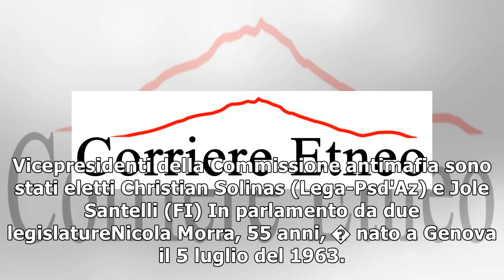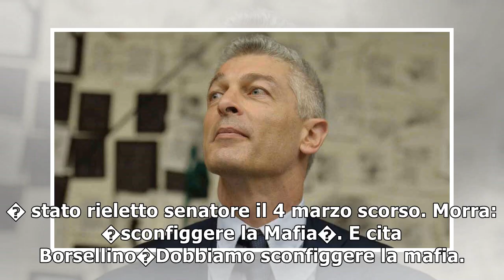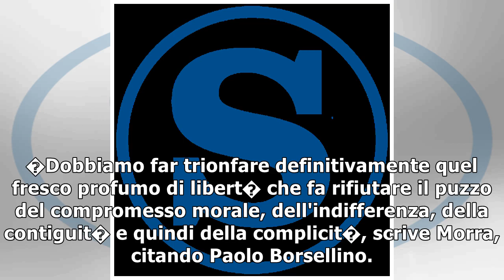Morra (M5S) eletto presidente della Commissione Antimafia14/11/2018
Il senatore Nicola Morra (M5S) � stato eletto presidente della Commissione parlamentare antimafia che oggi si � riunita per la prima volta a Palazzo San Macuto. Morra � stato eletto con 30 voti; 13 so...